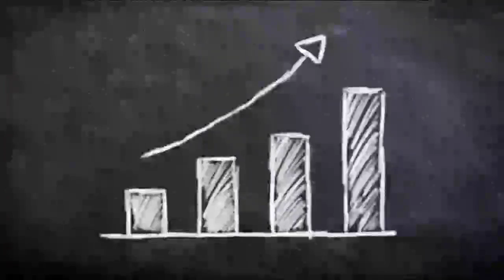What are the harmful effects of pesticides on the environment?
Highlights-
Why Are pesticides harmful to humans?

What is the harmful effects of pesticides to soil and plants?

How do pesticides cause soil pollution?

What are the harmful effects of pesticides
pesticides#cancer#banned pesticides#use of pesticides#water pollution#ground water pollution

Although pesticides use has become very common worldwide, many. new pest control methods are being developed. These alternative pest control methods are designed to help, control the pest population while protecting the environment and human health

                  In addition to these specific control method, a complex management system known as integrated pest management has also been developed. In addition, crops can be genetically altered in ways that produce chemical are physical barriers to prevent harm from pests.